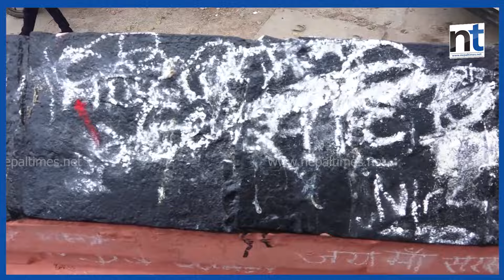सरस्वतीको पूजा गर्न गएका भक्तजनहरु के भन्छन् ? || Nepal Times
सरस्वतीको पूजा गर्न गएका भक्तजनहरु के भन्छन् ?